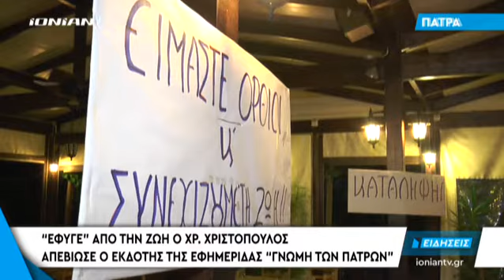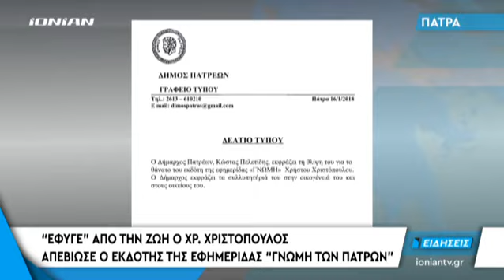ΠΑΤΡΑ | Απεβίωσε ο εκδότης της εφημερίδας “ΓΝΩΜΗ ΤΩΝ ΠΑΤΡΩΝ”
Πέρασε στην ιστορία, ο Χρήστος Χριστόπουλος, ο ιδρυτής και εκδότης της εφημερίδας Πρωινή Γνώμη των Πατρων, ο οποίος έφυγε από την ζωή το πρωί της Τρίτης σε ηλικία 75 ετων... Ο Χρήστος Χριστόπουλος, ήταν ο αρχαιοτερος εκδοτης στην Ελλάδα, καθώς ηταν δίπλα στην εφημερίδα για 46 συνεχόμενα χρόνια, μέχρι το τέλος... Στο γραφείο του, λίγα λουλούδια και δίπλα τα γυαλιά του. Στους τοίχους, φωτογραφίες με σημαντικά πρόσωπα της Ελλάδας, αλλά και με τους δικούς του ανθρώπους...